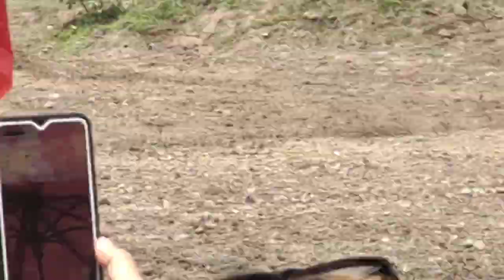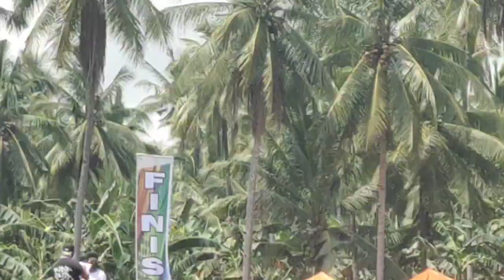TUBURAN MOTOCROSS COMPETITION JUNE 13, 2021/PRO OPEN CATEGORY/Bakbakan sa mga magagaling!!